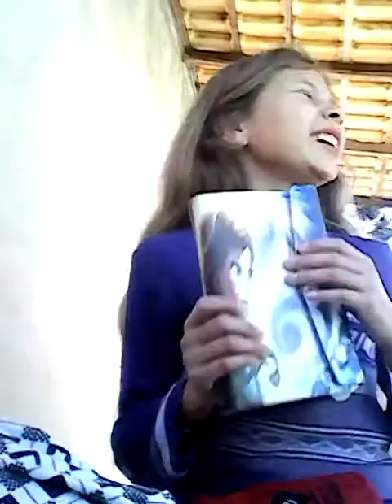Rica triste e pobre feliz cap.2